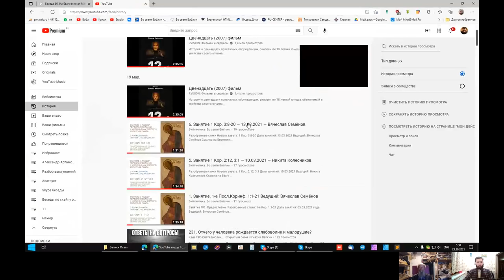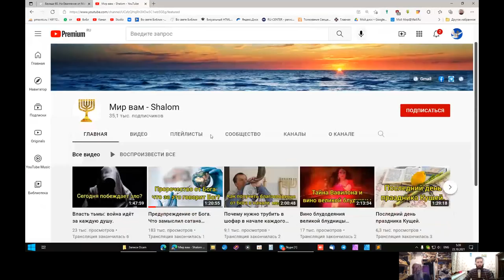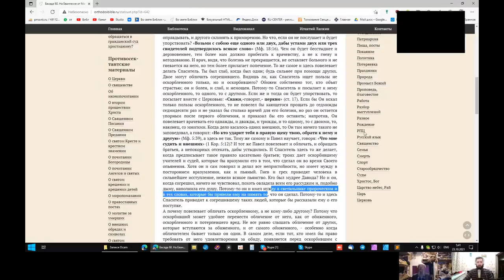Находя полезное у кого-либо. Помоги быть ему во свете святой Библии. 23.10.202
Вопрос о неком человеке по имени Виталий, из США.
Его канал - "Мир вам - Shalom"

Данный канал принадлежит Игнатию Тихоновичу Лапкину, проповеднику и исповеднику, в советское время неоднократно сидевшего за веру во Христа Иисуса.

Вопросы.
00:01:10 О том-то (суть вопроса кратко).